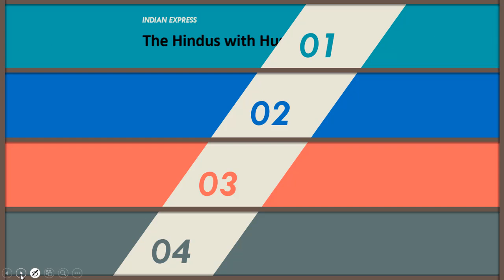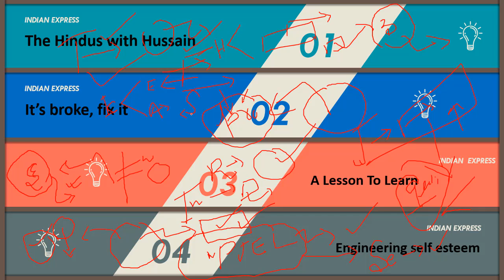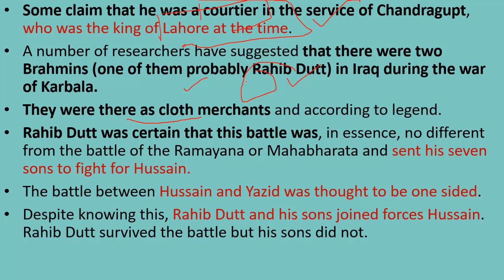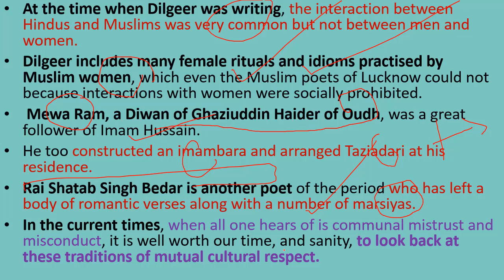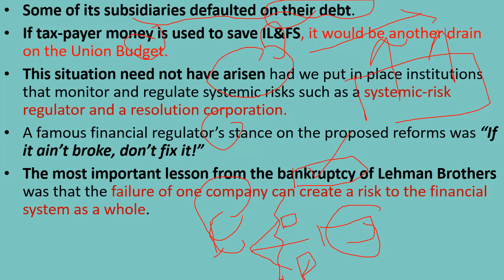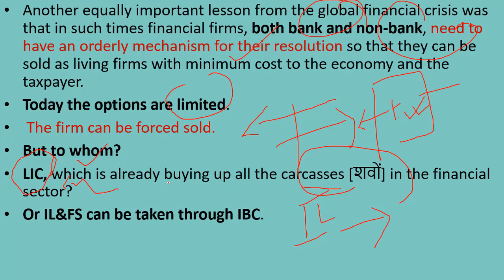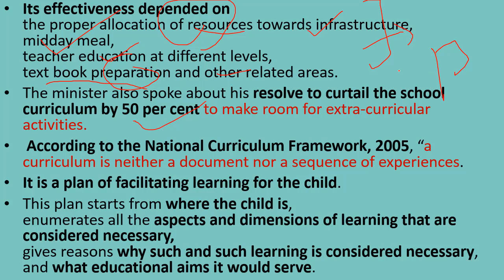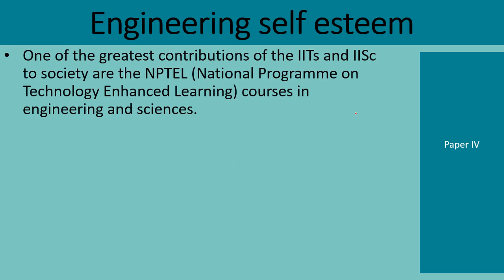THE INDIAN EXPRESS EDITORIAL NEWSPAPER ANALYSIS - 21 September 2018 - [UPSC/SSC/IBPS]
THIS VIDEO CONSIST OF TRAILER OF TODAYS THE INDIAN EXPRESS EDITORIAL.
VARIOUS ISSUES RAISED IN THE NEWSPAPER ARE DISCUSSED ELABORATELY IN HINDI.

Topics Discussed Today :

1. The Hindus with Hussain
2. It’s broke, fix it
3. A Lesson To Learn
4. Engineering self-esteem